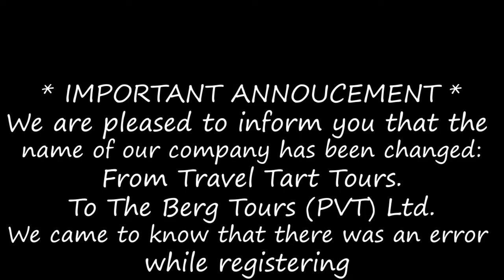Important Announcement !!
Welcome To  THE BERG TOURS FAMILY. Join and Explore Pakistan With Us.

THE BERG TOURS  gives you great opportunities to travel and explore nature. We arrange tours to introduce Pakistan in a new light to it's citizens and especially the foreigners. Our main motive is to promote tourism in Pakistan, it depicts a positive image of our country in international media as well. Do support Pakistan and keep your country clean and green, always.

Be a volunteer in making our country clean & green with THE BERG TOURS.

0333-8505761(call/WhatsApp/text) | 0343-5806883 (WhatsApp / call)